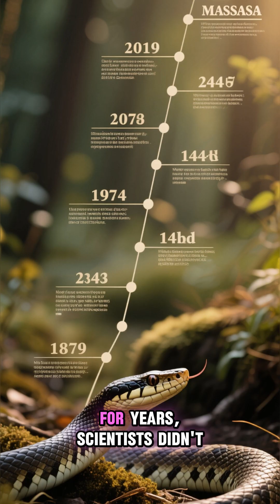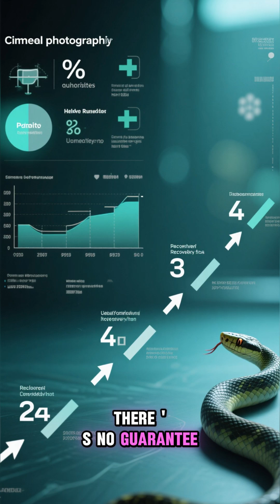Massasauga The Secret Rattlesnake of Wetlands (and Why It’s Disappearing)